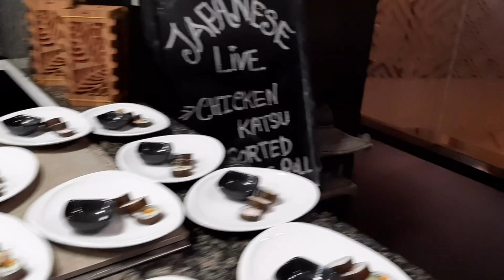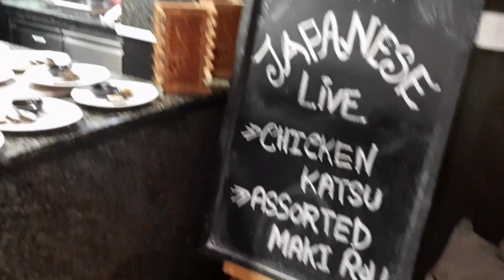Buffet Dinner Experience Amari Dhaka || Food Vlog Bangladesh || Dhaka buffet night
Buffet Dinner Experience Amari Dhaka || Food Vlog Bangladesh

Beauty Junction by Sultana

For any kind of collaboration of Professional work you can mail meh..